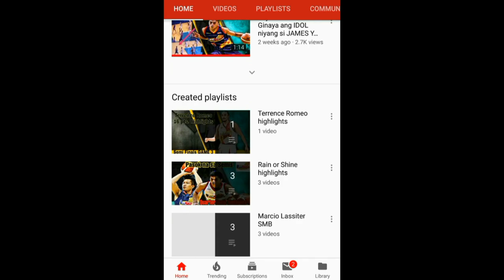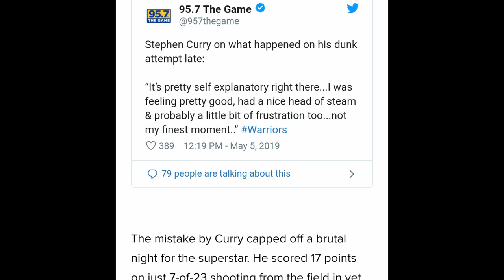Steph Curry Dunk SABLAY!!|Epic Fail Moments ng NBA WARRIORS VS.ROCKETS GAME 3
Stephen Curry dumakdak HINDI PUMASOK!Babawi ba sa GAME 4?